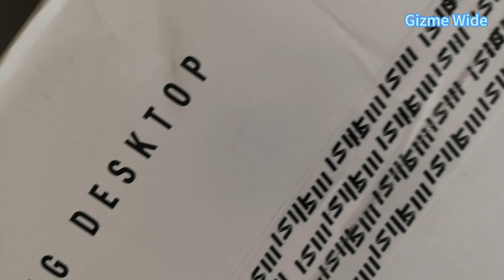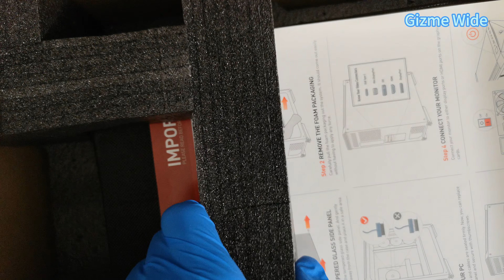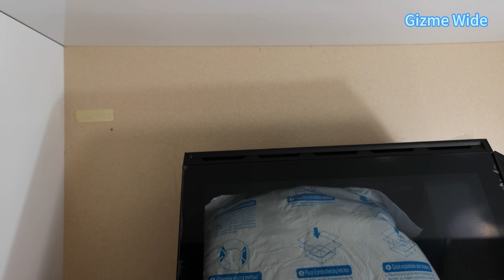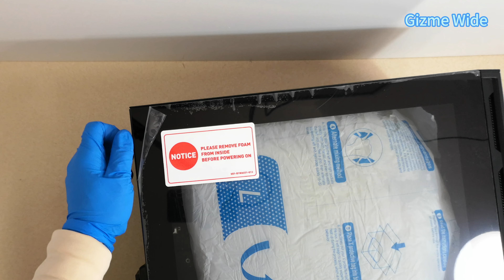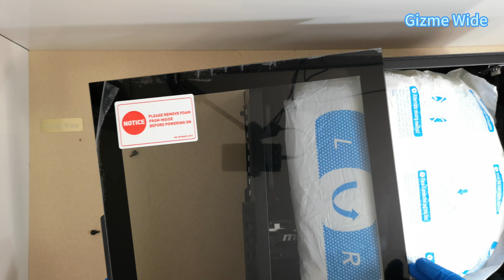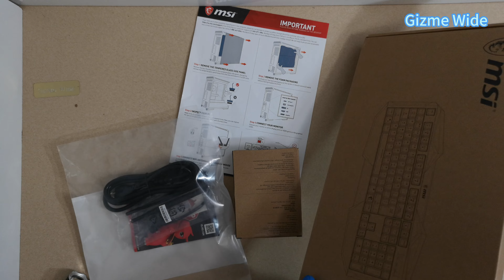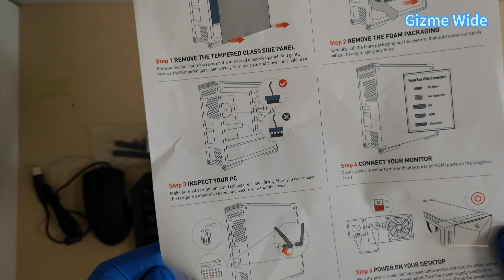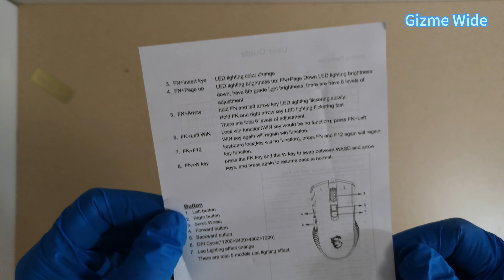MSI Aegis R Gaming Desktop Intel i7-13700F 32GB DDR5 5200MHz GeForce RTX 4060Ti 16GB/Showing details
Unboxing and showing details of MSI Aegis R Gaming Desktop Intel Core i7-13700F 32GB DDR5 5200MHz GeForce RTX 4060Ti 16GB Windows 11